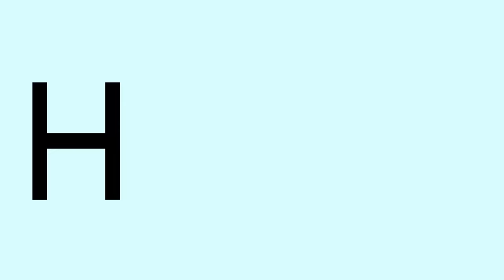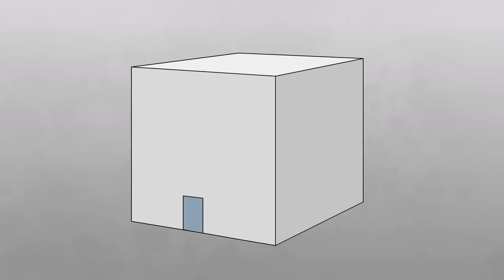Mê cung Vô tận SCP-167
Tiến sĩ Bob mang đến cho bạn đối tượng Lớp An toàn của Tổ chức SCP, Hoạt hình Mê cung Vô tận SCP-167.

SCP 167 là một khối lập phương có cạnh khoảng 10 mét, được tạo ra từ một loại polyme nhựa trắng sáng bóng chưa xác định. Gắn liền với một trong các mặt của khối lập phương là một cánh cửa lớn bằng kim loại. Kích thước bên trong của SCP167 giống hệt với bên ngoài, trừ đi vài cm bề dày của khối - ngoại trừ hai trong số ba bức tường còn lại, mỗi bức tường đều có ô cửa. Các ô cửa này dẫn thẳng đến các phòng giống hệt nhau, mỗi ô có thêm hai ô cửa dẫn đến nhiều phòng giống hệt nhau.
Video này có nguồn từ SCP-167 - Tổ chức SCP do gscshoyru viết, được phát hành dưới Creative Commons Sharealike 3.0.